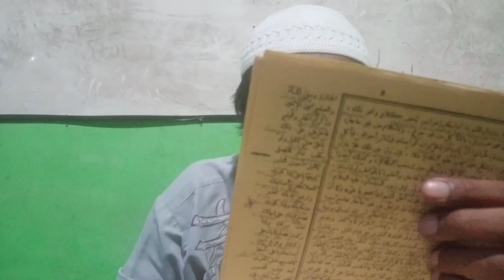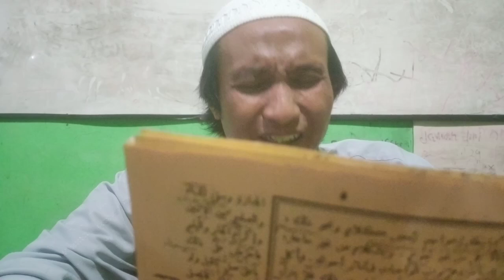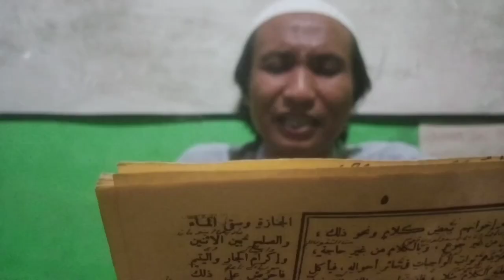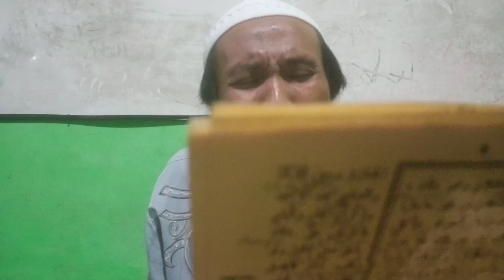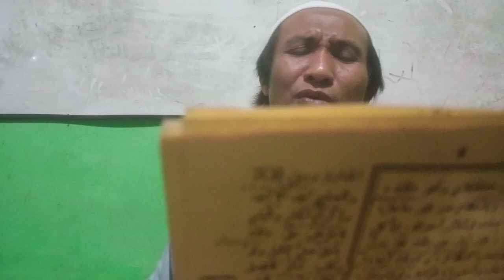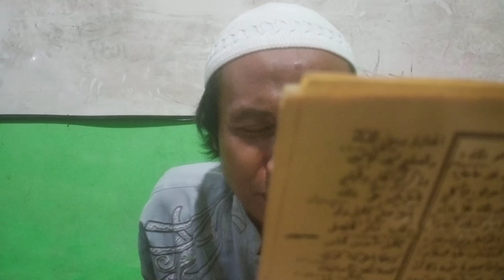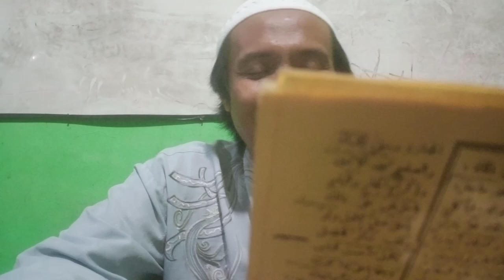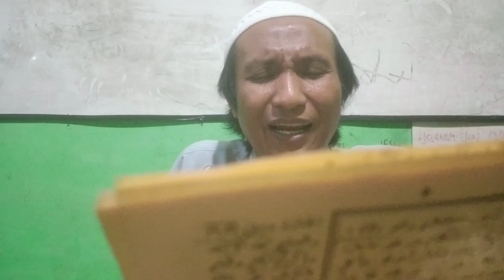Dzikir Laa ilaha ILLALLOH kitab Minahussaniyyah bagian Akhir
Dzikir